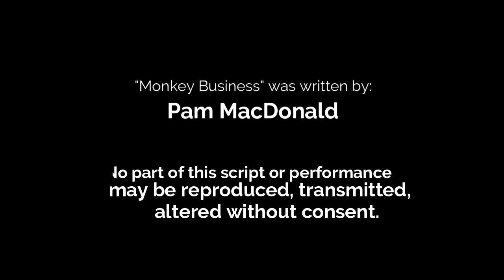Monkey Business - Cast B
Join us for our Showstoppers K-5 Cast B debut performance of "Monkey Business." Monkey is in the business of making people laugh, but he runs out of jokes. Trying to find a new joke, Monkey overhears the King’s conversation with the princess and finds himself in the business of rumors. The rumor spreads, but how will it stop? See our two talented casts A and B perform in this virtual production.